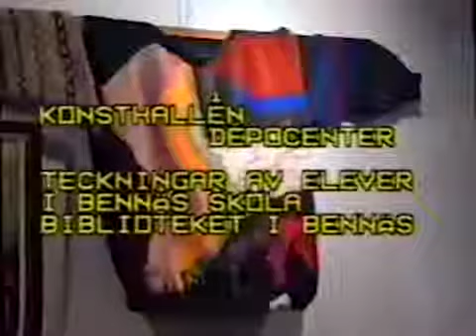Månadens konstnärer - Siv Agren Edfelt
Dålig kvalite, men bättre än inget...